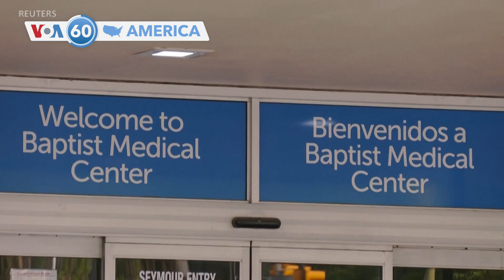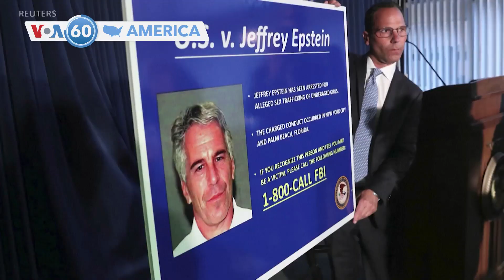আমেরিকার বিশেষ বিশেষ খবর ভিওএ 60-তে স্বাগত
যুক্তরাষ্ট্রের প্রেসিডেন্ট জো বাইডেন বুধবার ইউরোপে নেটো বাহিনীকে অতিরিক্ত সেনা পাঠানোর কথা ঘোষণা করেছেন। স্পেনে অনুষ্ঠিত নেটোর শীর্ষ সম্মেলনে বাইডেন বলেন, “স্থল, আকাশ ও সমুদ্রসহ সব ক্ষেত্রেই এই জোটকে শক্তিশালী করা হবে”।

টেক্সাসের তীব্র গরমে এসি বিহীন ট্রাক্টর-ট্রেলারে করে অবৈধভাবে যুক্তরাষ্ট্রে প্রবেশের চেষ্টা করা অভিবাসীদের মৃতের সংখ্যা বেড়ে দাঁড়িয়েছে ৫১ জনে। ট্রাকের চালক ও আরও দু'জনকে গ্রেফতার করা হয়েছে।

নিউ ইয়র্কের একটি আদালত প্রয়াত জেফরি এপস্টিনকে মেয়েদের যৌন নিপীড়নে সাহায্য করার অভিযোগে  প্রাক্তন ব্রিটিশ সোশ্যালাইট গিসলেইন ম্যাক্সওয়েলকে ২০ বছরের কারাদন্ড দিয়েছে। এছাড়া ডিষ্ট্রিক জজ অ্যালিসন জে নাথান সাড়ে সাত লক্ষ ডলার জরিমানাও করেছেন। ম্যাক্সওয়েলের আইনজীবী জানিয়েছেন, তার মক্কেল আপিল করবেন।